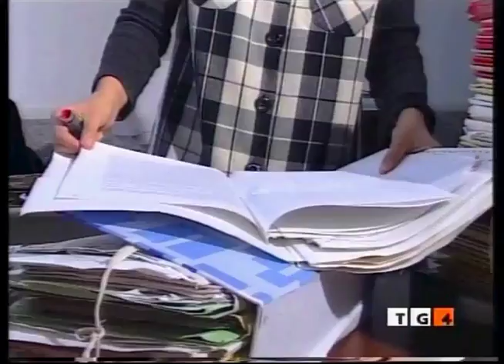LEGA NORD - IMMIGRATI: SALVINI, MARE NOSTRUM DEMENZIALE, VA FERMATA SUBITO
Roma, 12 giu. (Adnkronos) - "Mare Nostrum va fermata subito, è
un'operazione demenziale che porta morte ai disperati e fame agli
italiani, che non ne possono più". Lo ha affermato il segretario della Lega Nord, Matteo Salvini, contestando le dichiarazioni, fatte in aula al Senato dal sottosegretario Delrio, secondo cui l'Italia deve essere
orgogliosa di Mare Nostrum e che il governo non ha intenzione di
interrompere l'operazione.

      "Domenica e lunedì andrò in Sicilia perchè la Lega vuole fermare gli sbarchi. Stiamo assistendo a uno sconcio: il Pd -ha attaccato il segretario della Lega- è corresponsabile di ogni singolo morto in mare e di ogni italiano che non mangia per colpa degli sbarchi".